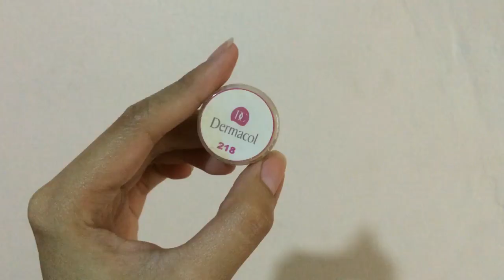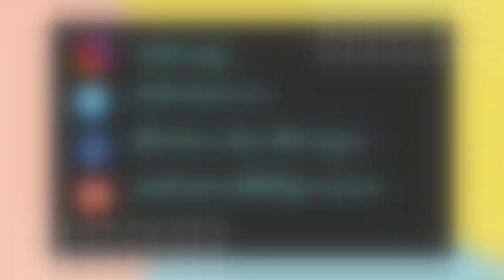Product Review | Dermacol and Avon Liquid Foundation (Sponsored)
PAK O LIGWAK?!

Product:
Dermacol Foundation - 799 (big)  180 (Small)
Avon Liquid Foundation - 350 PHP

* SHADE *
Avon Mark Liquid Foundation - Nude

Dermacol Foundation:
Shade guide for MAC/DERMACOL:

!!! C R E D I T S !!! C R E D I T S !!! C R E D I T S !!! C R E D I T S !!!
Video Editor: VideoPad
Camera: Iphone 5s Lang beshie!
Thumbnail: Adobe Photoshop CS4
Title: Lyfo FREE BACKGROUND MUSIC for Videos - Youtube - No Copyright - Download Instrumental EDM Tropical House.mp3
Creator: Lyfo
!!! MY ACCOUNTS !!! MY ACCOUNTS !!! MY ACCOUNTS !!!

Ciao!
xx
x